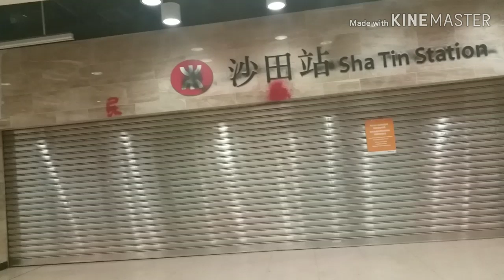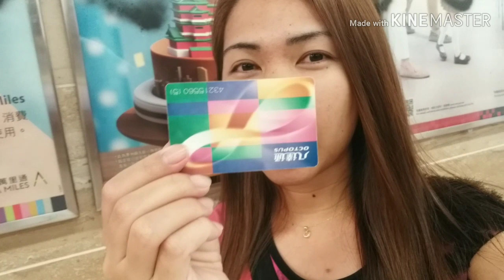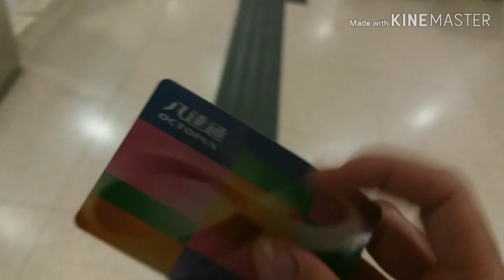Some facts and my opinion about hong kong rally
As an ofw in hong kong for me it's still safe to work in here, We still our own Fredoom.